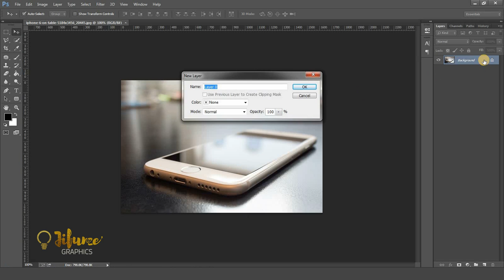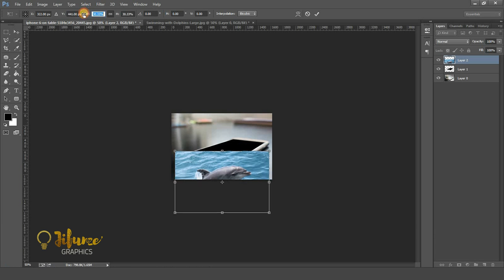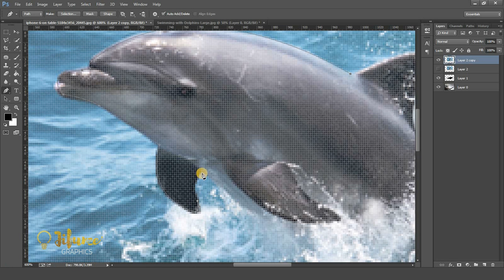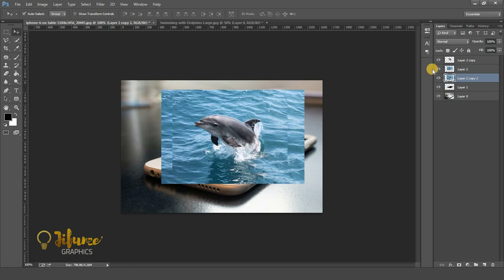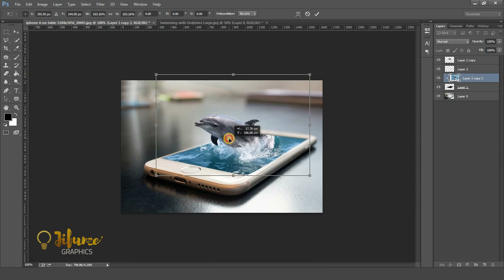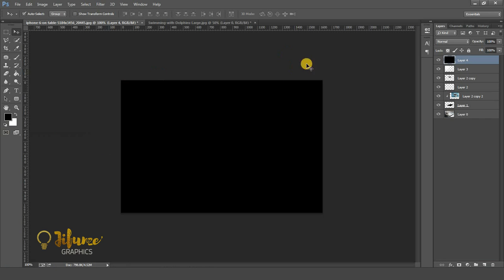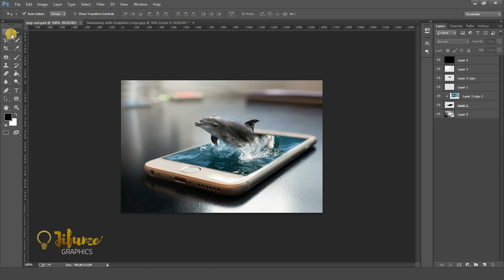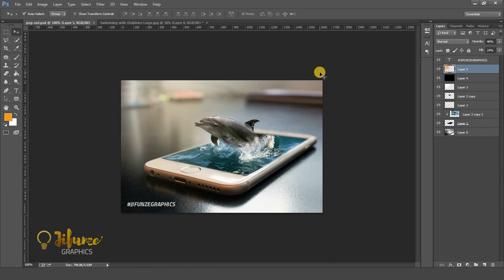JIFUNZE GRAPHICS (Full video)Namna ya kudesign (POPUP) kwa kutumia photoshop